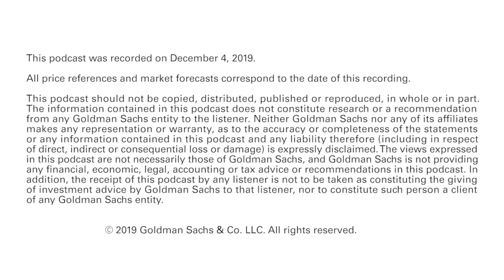Episode 142: What’s Ahead for Europe’s Economy in 2020?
“Exchanges at Goldman Sachs” Podcast – In this episode, Jake Siewert sits down with Jari Stehn of Goldman Sachs Research to discuss his team’s outlook for Europe’s economy in 2020. “We think 2020 is going to be a better year for Europe than 2019,” Stehn says. “We expect growth to be 1.1% next year, which is a bit above consensus, and is certainly notably above where the current numbers are running.” Stehn goes on to explain the drivers behind this growth pick-up as well as key risks that could derail estimates.

This podcast was recorded on December 4, 2019

All price references and market forecasts correspond to the date of this recording.This podcast should not be copied, distributed, published or reproduced, in whole or in part. The information contained in this podcast does not constitute research or a recommendation from any Goldman Sachs entity to the listener. Neither Goldman Sachs nor any of its affiliates makes any representation or warranty, as to the accuracy or completeness of the statements or any information contained in this podcast and any liability therefor (including in respect of direct, indirect or consequential loss or damage) is expressly disclaimed. The views expressed in this podcast are not necessarily those of Goldman Sachs, and Goldman Sachs is not providing any financial, economic, legal, accounting or tax advice or recommendations in this podcast.  In addition, the receipt of this podcast by any listener is not to be taken as constituting the giving of investment advice by Goldman Sachs to that listener, nor to constitute such person a client of any Goldman Sachs entity.